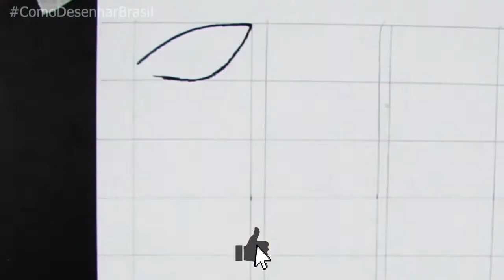comment DESSINER l'anime NARUTO EYE étape par étape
Facile à apprendre à dessiner
J'espère que vous aimez!! PARTAGEZ et laissez votre commentaire,